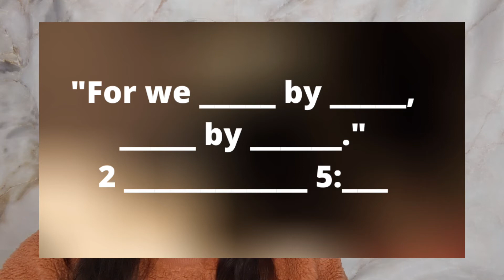We Can Believe Lesson 3 (Children's Sunday Lesson January 17, 2021)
Lesson Series: We Can Believe
Lesson 3: The Blessing of God